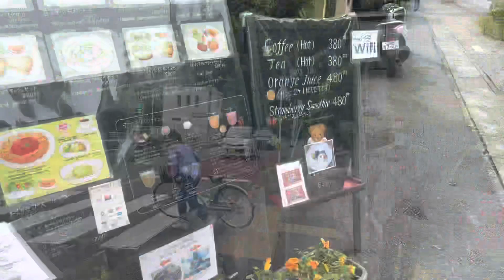Kamakura solo short trip .